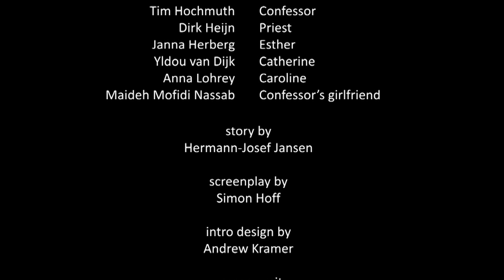Confessions (short film).mov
A short film made by Simon Hoff & Lukas Pitz for the Stenden University SIFE short film festival.